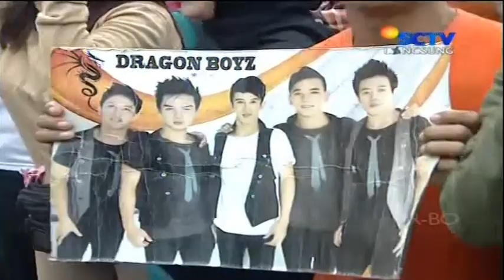DRAGONBOYZ Live At Inbox (22-04-2013) Courtesy SCTV